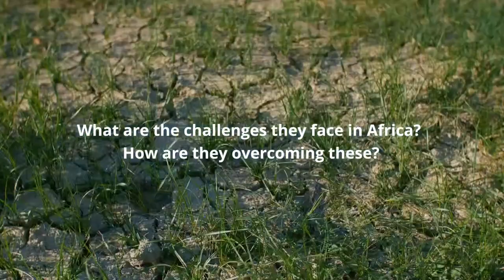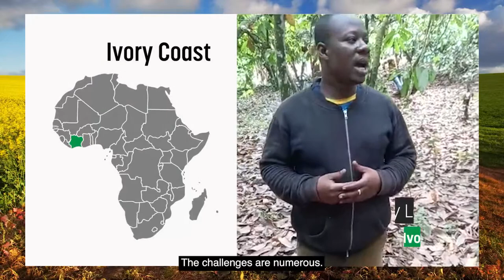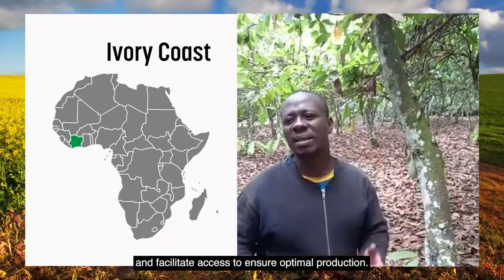Sustainable agriculture transformation agenda for Africa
Agriculture is one of the key focus areas of the partnership between the EU and the African Union (AU), with the EU’s focus being on facilitating a green transition in line with its Green Deal ambitions. By working together to boost safe and sustainable agri-food systems, the AU and the EU can address the challenges of nutrition and food security, environmental concerns, and economic growth.

From February 17-18 at the EU-Africa Union Summit, African and European Heads of State and Government will meet to determine joint priorities for their common future. The Summit is due to include an exchange of views on common areas of cooperation in a renewed Africa-EU Partnership. The partnership agreement is expected to cover agriculture, a key sector in Africa with a large social and economic footprint.

Some stakeholders argue that future agri-food partnerships between the EU and Africa, while enabling a sustainable transformation, must also be adapted to the realities of farming in Africa. Such realities include, among others: unrealised yield and the yield potential of farms; the ambition to end hunger; agriculture is predominantly smallholder led; it is more affected by climate change, disease and pests pressure not present in Europe; low technology access and use; and low investment despite governmental commitments made in the 2014 Malabo commitments. They also highlight the ongoing challenge of illicit products circulating in the market.

The partnership is also being agreed against a backdrop of the newly established and evolving African Continental Free Trade Area that created the largest free trade areas in the world, measured by number of countries participating.

Join this EURACTIV Virtual Conference to discuss how Africa can transition sustainably towards greener agriculture. Questions to be discussed include:
- How can the global sustainability agenda be effectively localised? What do the localisation agendas look like for Europe and Africa respectively?
- What laws, partnerships and investments are needed to unlock a sustainable transformation that empowers smallholder farmers, builds food security and contributes to livelihoods?
- How can we unlock the potential of sustainable technologies?